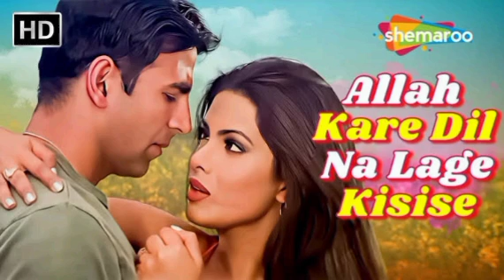Allah Kare Dil Na Lage | Andaaz (2003) | Priyanka Chopra, Akshay Kumar | Alka Yagnik Hit Songs